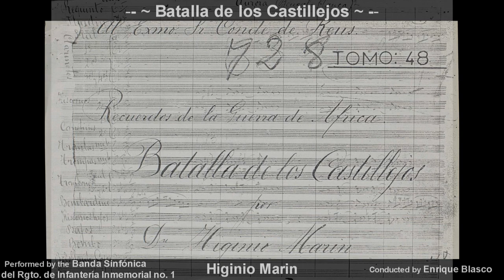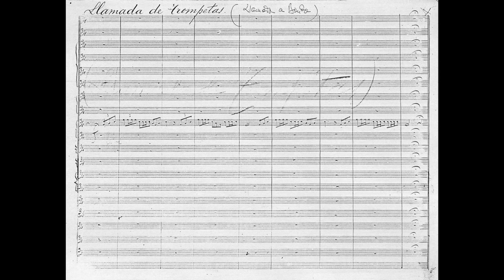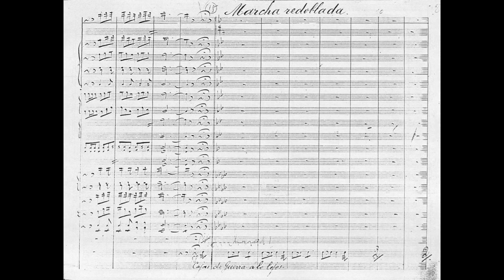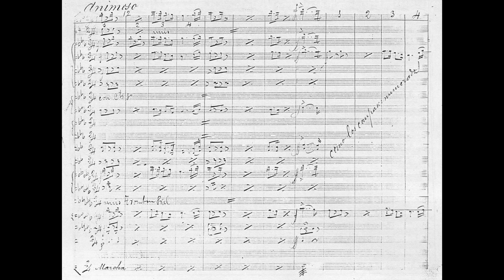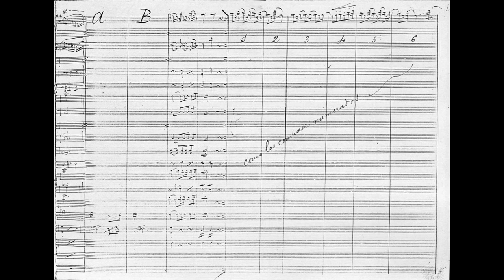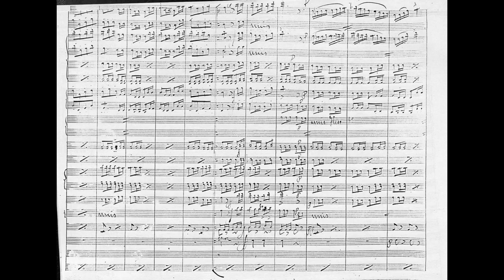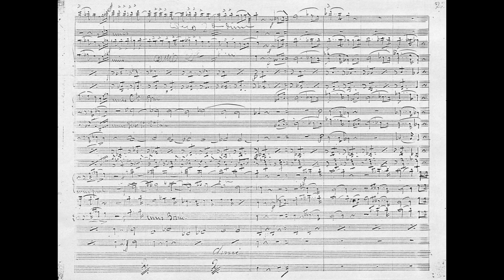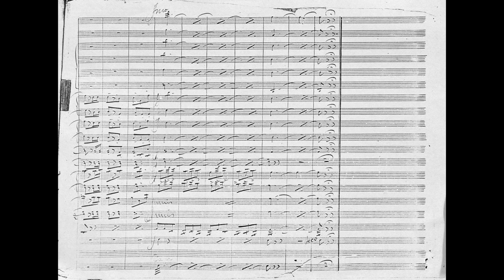Higinio Marin - Batalla de los Castillejos (Symphonic Poem) (c. 1860) (sheet music)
Higinio Marin y Lopez - Batalla de los Castillejos - The Battle of Castillejos (c. 1860) (sheet music)

Enrique Blasco conducting the Banda Sinfónica del Regimiento de Infantería Inmemorial del Rey nº 1
Felix de Leon conducting the Malabon Band no. 4 (13:10 onwards)

00:00 - Aurora (Ramas pajaros e chicharras)
02:28 - Llamada de Trompetas - Moderato
04:56 - Diana de Cabelleria Rusticana
05:45 - Marcha Redoblada - Animoso - Marcha Redoblada
08:20 - Redobles de atención
08:47 - Tiempo de Polca
10:20 - Paso Ataque - Con Fuego
11:37 - Degüello
12:03 - Carga de Cabelleria
13:10 - Andante assai mosso - Moderato
15:17 - Marcha Real
15:39 - Vivo